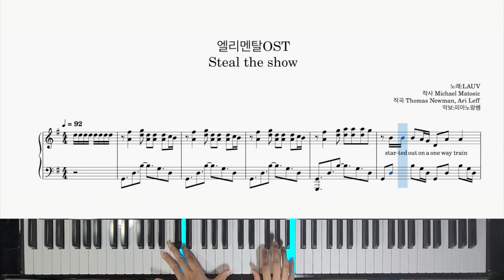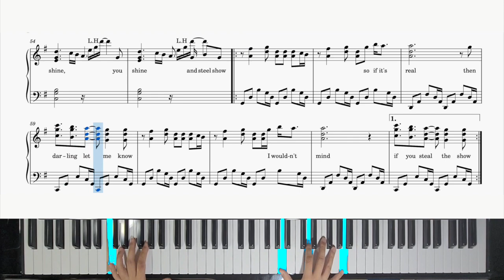엘리멘탈OST Steal the show LAUV 피아노악보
ElementalOST Steal the show - lauv Piano + sheet music